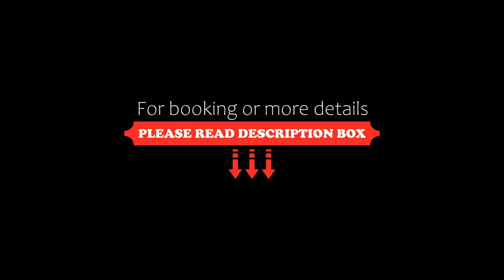Key Inn Appart Hotel Parc de Merl, Luxembourg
About Property:
Situated only 550 metres from the Luxembourg National Theatre, Key Inn offers soundproof studios with WiFi. They benefit from modern facilities including fully equipped kitchenette and flat-screen satellite TV with a DVD player.

Each studio at Key Inn Appart Hotel Parc de Merl includes a living area with brightly coloured chairs. They are also furnished with a work desk and a dining area. The bathrooms have a shower and ea...
Property Type: Hotel
Address: 19 Boulevard Pierre Dupong, 1430 Luxembourg, Luxembourg
Searching For
1. Key Inn Appart Hotel Parc de Merl - Luxembourg
2. Key Inn Appart Hotel Parc de Merl - Luxembourg Address
3. Key Inn Appart Hotel Parc de Merl - Luxembourg Rooms
4. Key Inn Appart Hotel Parc de Merl - Luxembourg Amenities
5. Key Inn Appart Hotel Parc de Merl - Luxembourg Offers and Deals
Audio Credit:
Track Title: Subway Dreams
Artist: Dan Henig